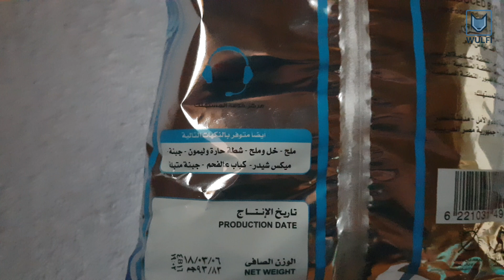Lays Chips from Egypt - Tomato flavour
These are original Lays chips from Egypt with tomato flavour. This flavour is one of the most popular one in Egypt next to cheese and chilly-lime flavour.